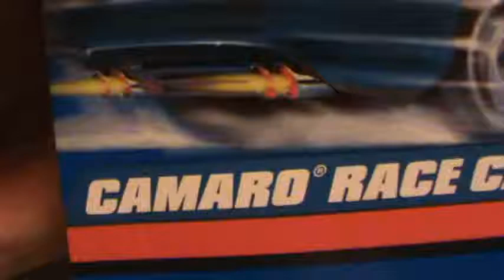CAMARO RACE CAR LATE 90'S HOT WHEELS